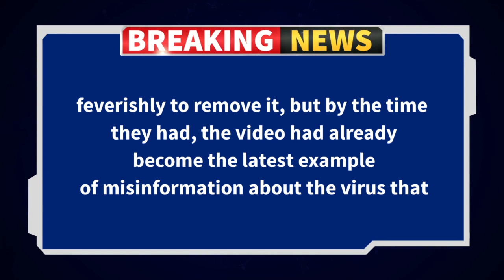Misleading Hydroxychloroquine Video and Pushed by the Donald Trumps